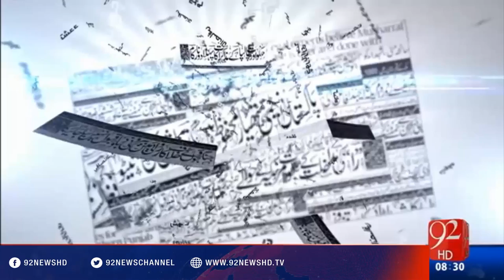Bakhabar Subh -30-07-2016- 92NewsHD